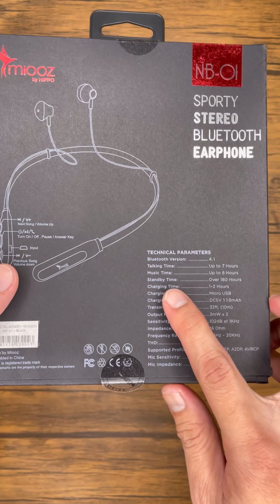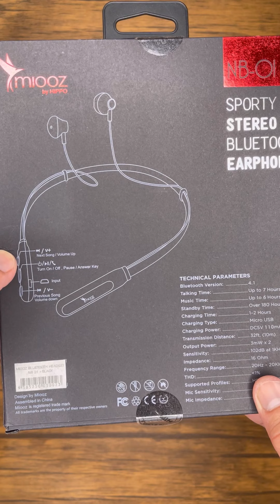UNBOXING HEADSET BLUETOOTH MIOOZ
Hippo Lovers!

MIOOZ NB-01
Jadikan wireless headset yang satu ini menjadi pilihan dikala kamu berolah raga
Upgrade your workout experience now!
HIPPO!
Simplify People's Life!

Link Pembelian Sentris ada dibawah ini yah...